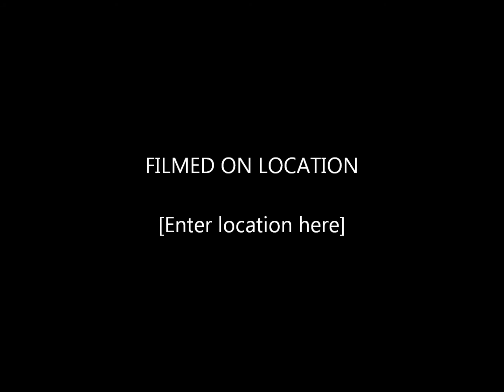my fifth movie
my photos of ireland,kent,sussex.friends and animals